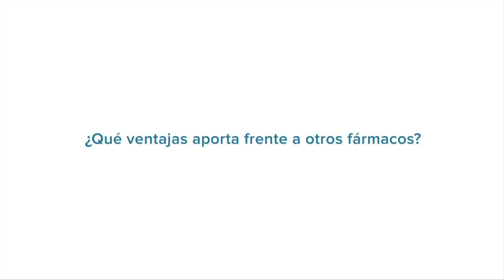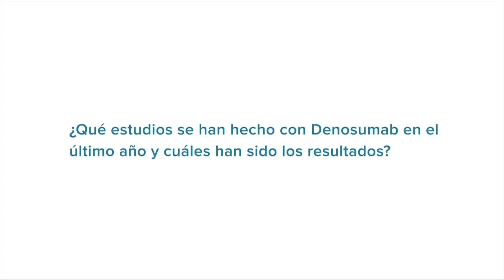Denosumab en la práctica clínica diaria - Entrevista con: Dra Mª Jesus Cancelo - SAMEM 2013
Entrevista con el Dra Mª Jesus Cancel, ginecóloga del Hospital Universitario de Guadalajara, sobre la conferencia "Denosumab en la práctica clínica diaria", que ofreció durante el XIII Encuentro de Salud y Medicina de la Mujer" - SAMEM 2013 -, que tuvo lugar en el Colegio de Médicos de Madrid los días 20, 21 y 22 de febrero.